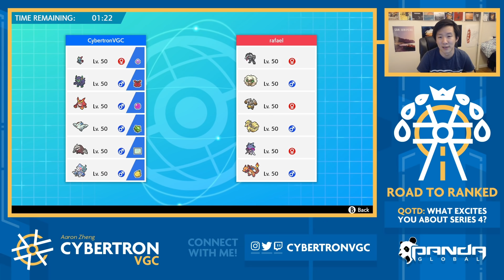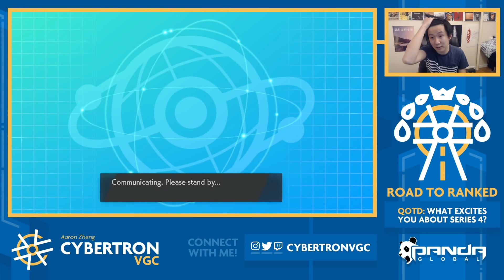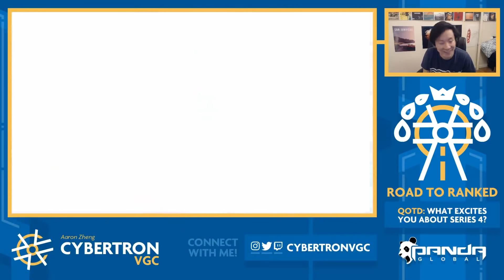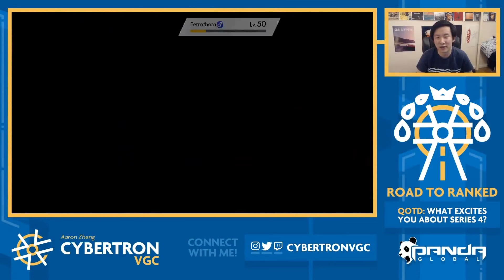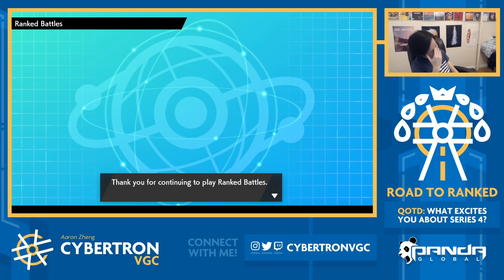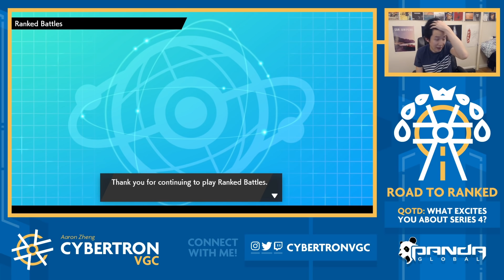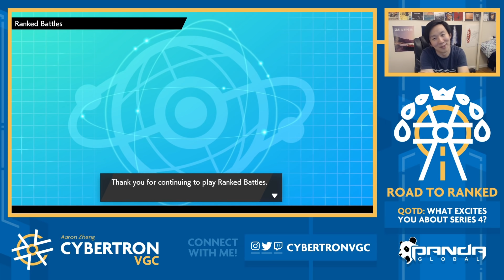My best and unluckiest matches of the year... (Road to Ranked #122)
First game = one of the best matches I've ever played
Second game = I don't even have any words for what happened here